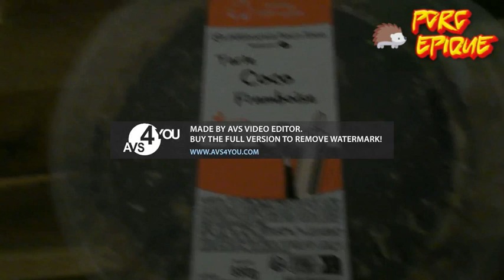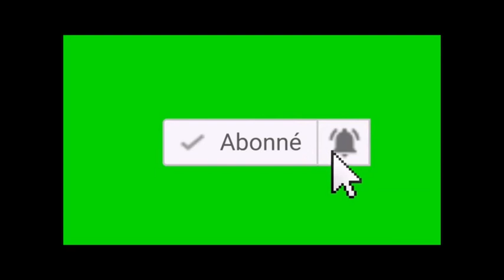PORC EPIQUE 2857, la fois ou j'ai gouté une Tarte Coco-Framboise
Nouvelle vidéo spécial dégustation cette fois y il sera question d'une tarte au gout Coco-Framboise ^^

Ah oui faites pas attention si j'upload a une heure pareil mais demain j'ai prévu de faire quelque chose qui ne regarde que moi donc profitez en bien ^^